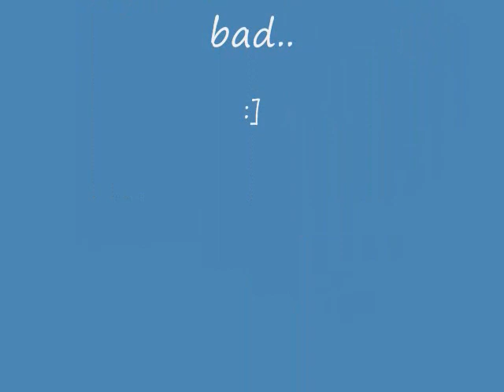FF13 Lightning Stopmotion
My first Stopmotion, Sorry for the lack of Audio *cough* Soundboard.com sucks *cough* hope you like it. :]